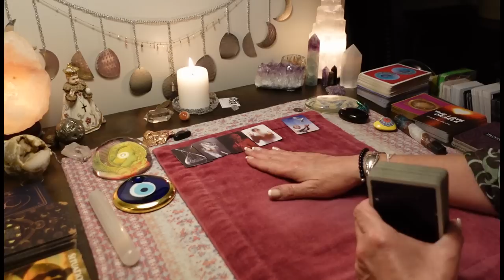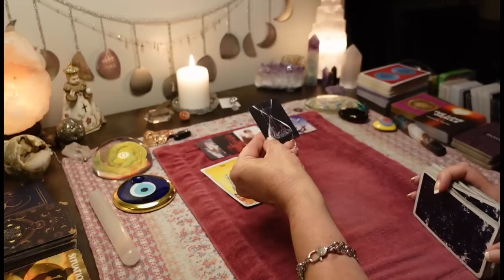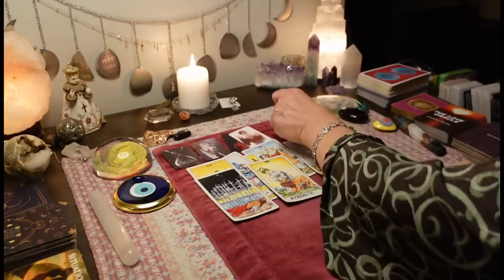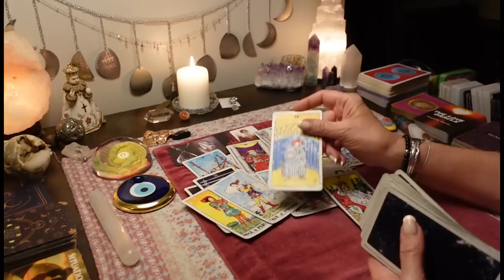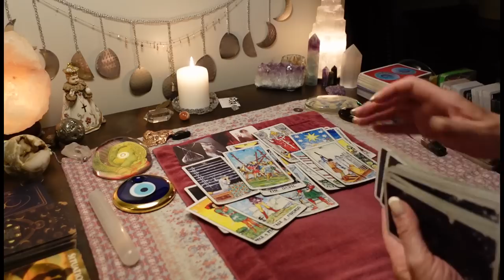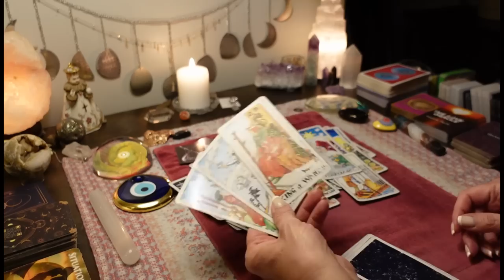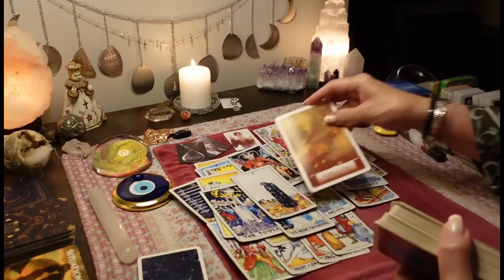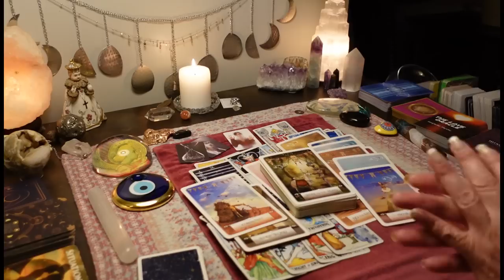CANCER: A Group Is CURSED, Terrified & Branded By The Devil For Messing With You. TAROT